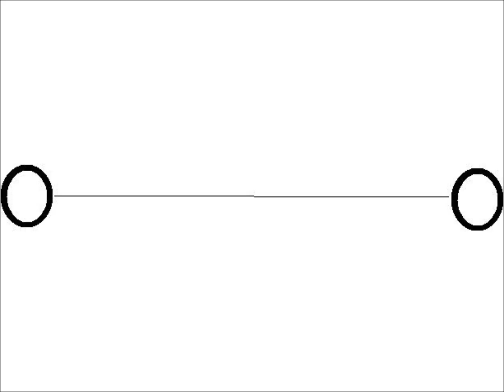eye exercise for kids